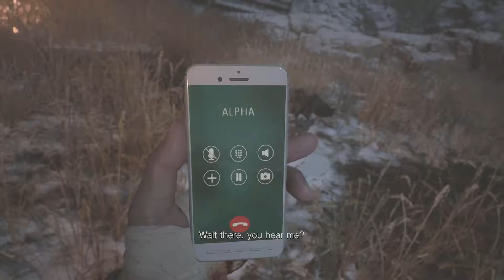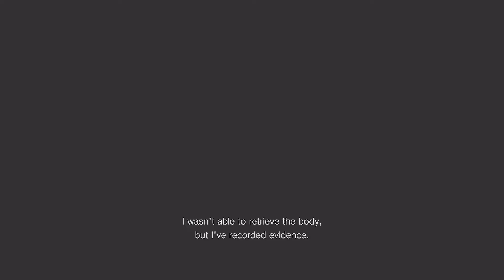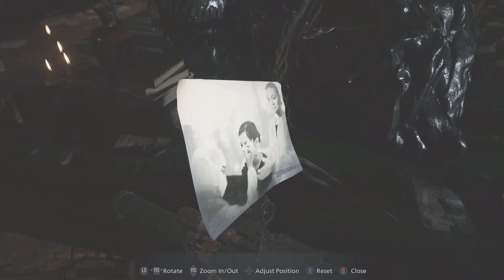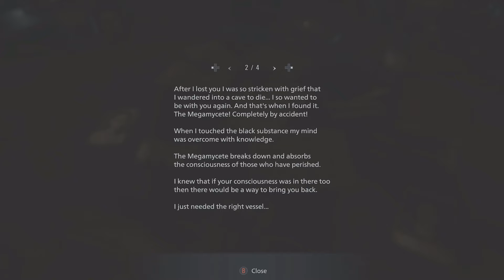Resident Evil Village - Part 26 - Taking Heisenberg Down (Chris Plows Through The Village)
Resident Evil Village is a 2021 survival horror game developed and published by Capcom. It is the sequel to Resident Evil 7: Biohazard (2017). Players control Ethan Winters, who searches for his kidnapped daughter in a village filled with mutant creatures. Ethan, Karl, Donna, Chris, Alcina, Mia, Mother Miranda, Salvatore, Rosemary Winters Gameplay Blind WalkThrough xbox series s/x full game defeating Heisenberg

Thanks for hanging out with me in this video

As always please remember to become a part of the family and drop a like, hit that subscribe button & leave a comment letting me know what horror game would you like to see next on the channel!

Feel free to add me on xbox live @ JfilliaPlays